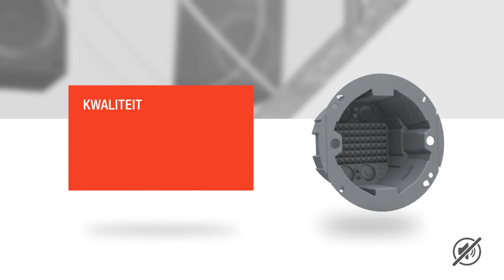Attema inzetstuk geluiddicht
Maak hollewanddozen snel luchtdicht, geluidsdicht of rookdicht!
Met de nieuwe inzetstukken van Attema.